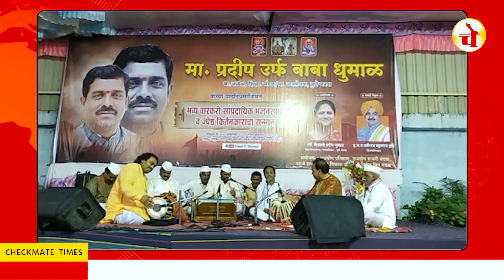कोविड निर्बंध शिथिल झाल्यावर पुण्यात पहिल्यांदाच भजन स्पर्धांचे यशस्वी आयोजन | Bhajan Spardha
पुणे, दि. १२ (चेकमेट टाईम्स): कोविडच्या निर्बंधांमध्ये अक्षरशः दोन वेळा पंढरीची आषाढी वारी देखील रद्द झाली होती. या पार्श्वभूमीवर कोविडचे निर्बंध शिथिल झाल्यानंतर शिक्षण मंडळाचे माजी अध्यक्ष बाबा धुमाळ यांच्या वाढदिवसानिमित्त वारजे मध्ये भजन स्पर्धांचे आयोजन करण्यात आले होते. यामध्ये दत्तवाडीचे ज्ञानदेव भजनी मंडळ प्रथम क्रमांकाचे विजेते ठरले. तर द्वितीय क्रमांक कोथरूडच्या सप्तसूर भजनी मंडळाने पटकावला. तृतीय क्रमांक कोथरूडच्याच स्वर आराधना भजनी मंडळाचा आला. तर उत्कृष्ठ गायक म्हणून रत्नाराम वाघ, उत्कृष्ठ पखवाज वादक भागवत चव्हाण आणि  उत्कृष्ठ तबला वादक विशाल मोरे ठरले. हभप धर्मराज महाराज हांडे यांच्या नेतृत्वाखाली झालेल्या या स्पर्धेचे परीक्षक म्हणून हभप अरुण महाराज येवले, गंभीर महाराज अवचार, अशोक महाराज मोरे यांनी कामकाज पाहिले. या स्पर्धांचे बक्षीस वितरण माजी आमदार उल्हास पवार यांच्या हस्ते, श्रीकृष्ण बराटे, विरोधी पक्षनेत्या दिपाली धुमाळ यांच्या प्रमुख उपस्थितीत पार पडले.